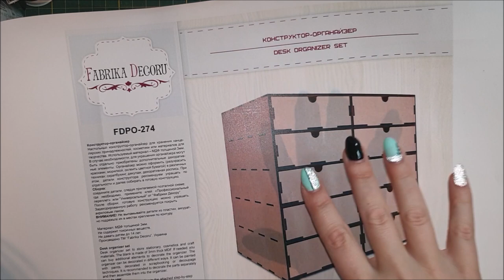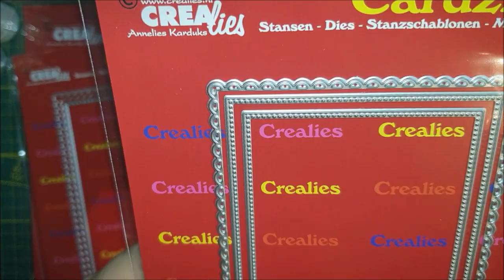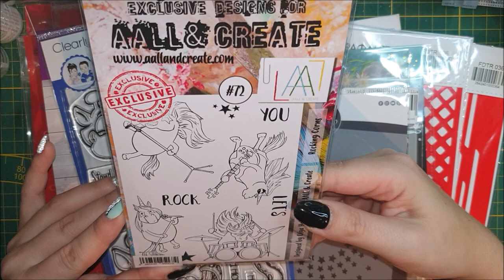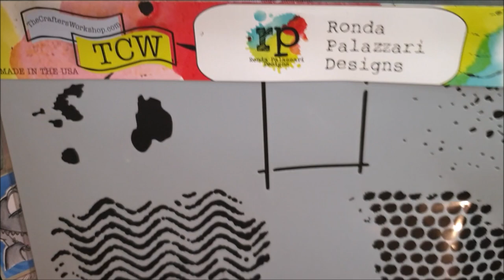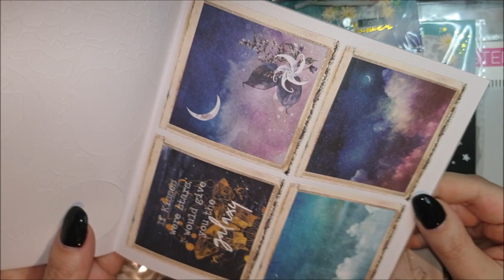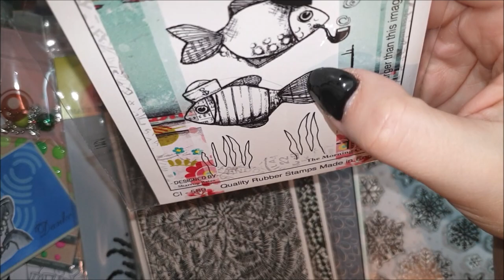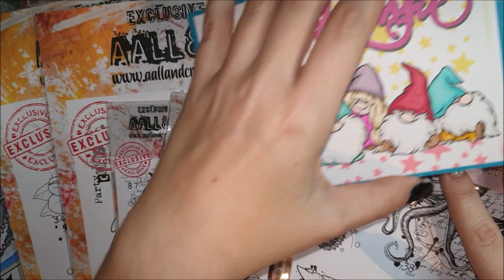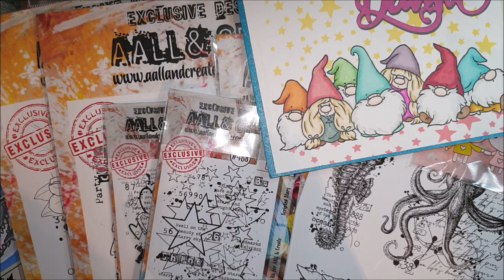XXL Haul / Simone's Bastelkram / Dani Peuss / VBS Hobby / Neue Stempel / neues Bastelmaterial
Hallöchen ich habe mal wieder eine Virtuelle Shoppingtour gemacht , wenn ihr wissen wollt, was ich geshoppt habe, bleibt dran =)